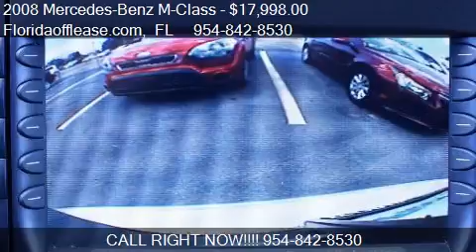2008 Mercedes-Benz M-Class ML350 4MATIC AWD 4dr SUV for sale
This 2008 Mercedes-Benz M-Class ML350 4MATIC AWD 4dr SUV is for sale in hallandale, FL 33009 at Floridaofflease.com.
Engine: V6 3.5L V6
Transmission: Automatic 7-Speed
Color: Brwon
Mileage: 54000
Contact Floridaofflease.com  hallandale, FL 33009 to test drive this 2008 Mercedes-Benz M-Class ML350 4MATIC AWD 4dr SUV today.